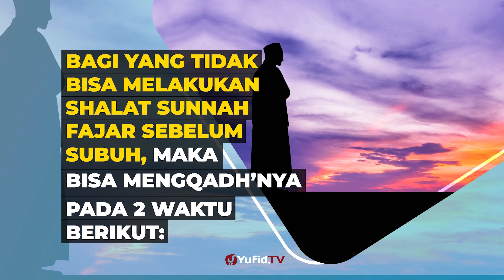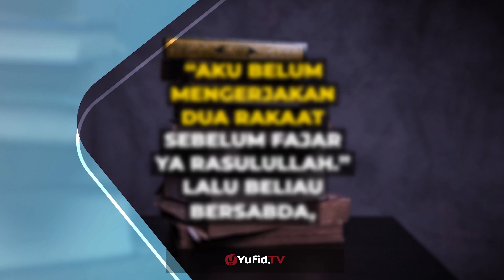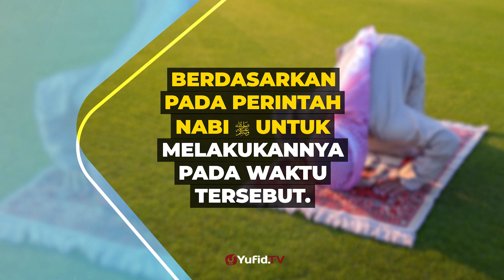Qadha Shalat Sunnah Fajar Setelah Sholat Subuh - Poster Dakwah Yufid TV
Di antara shalat-shalat sunnah, ada shalat sunnah yang memiliki keutamaan yang tak ternilai harganya yaitu shalat sunnah fajar dan qabliyah subuh, shalat sunnah fajar adalah shalat sunnah yang tidak pernah Nabi ﷺ  tinggalkan meskipun ketika Nabi ﷺ Safar, shalat sunnah fajar memiliki keutamaan lebih baik dari dunia dan seisinya.

Shalat sunnah fajar di rumah lebih afdol dilakukan daripada di masjid. kapankah waktu shalat sunnah fajar? shalat sunnah fajar dilakukan sebelum shalat subuh dan dilakukan secara ringkas.

Lalu bagaimana jika kita luoa shalat sunnah fajar? bolehkan qadha shalat sunnah fajar setelah sholat subuh?.

Dalam video poster dakwah kali ini membahas tentang qadha shalat Sunnah fajar setelah shalat subuh. Yuk simak penjelasan selengkapnya dalam video berikut.